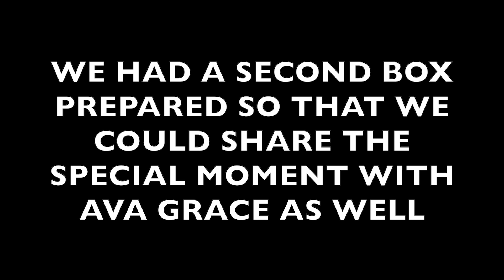OFFICIAL GENDER REVEAL!! BABY NUMBER 2!!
WELCOME TO OUR GENDER REVEAL!! LET US KNOW IF YOUR GUESS WAS CORRECT!!

HERE ARE THE LINKS TO OUR REGISTRIES 🍼🎉:

Check out @SimplyShaleseDIY